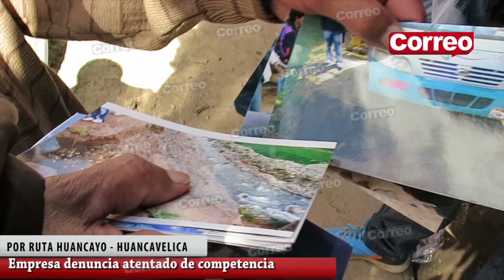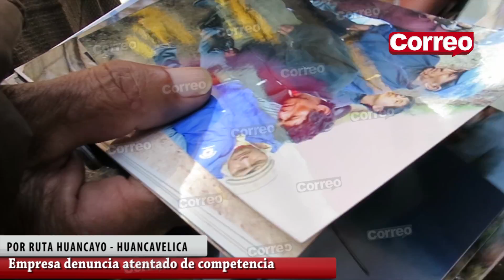EMPRESA DENUNCIA ATENTADO PÓR RUTA HUANCAYO HUANCAVELICA